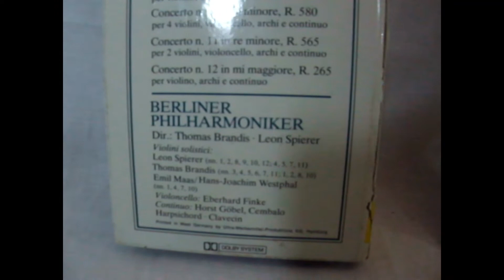Vivaldi L'Estro Armonico Tape Cassette Boxset Deutsch Grammophon Classical Music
Vivaldi L'Estro Armonico Tape Cassette Boxset Deutsch Grammophon Classical Music Bytheseain_Wales eBay UK